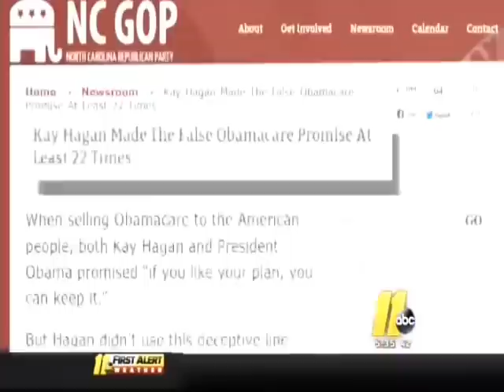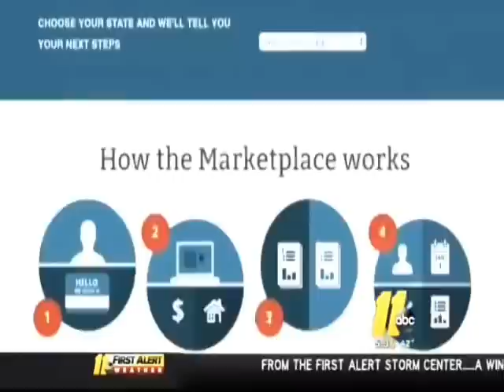Hagan Ducks Questions About Broken ObamaCare Promise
Hagan repeatedly ducks questions about her broken ObamaCare promise that if you like your health insurance, you can keep it.

(WTVD, 11/25/13)